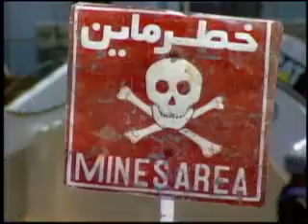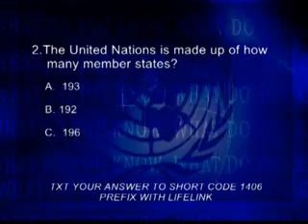LIFELINK DELEGATE EPtwo1